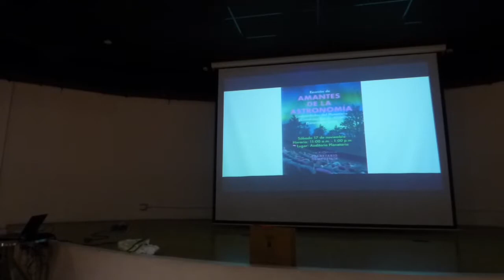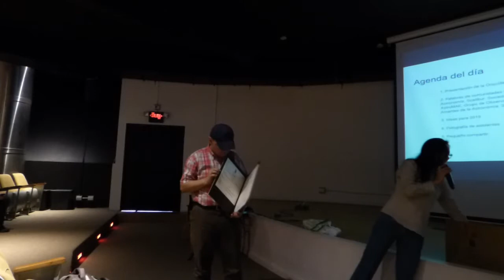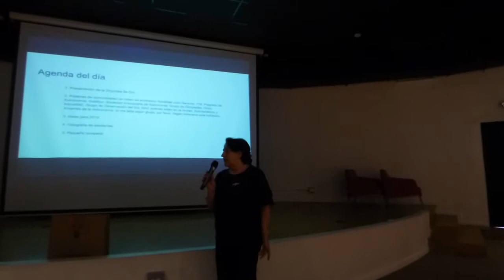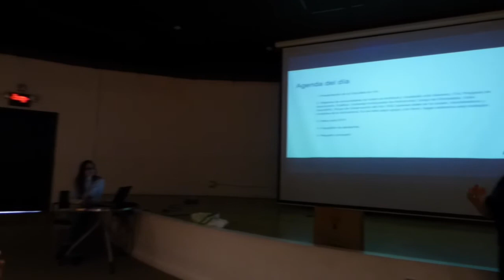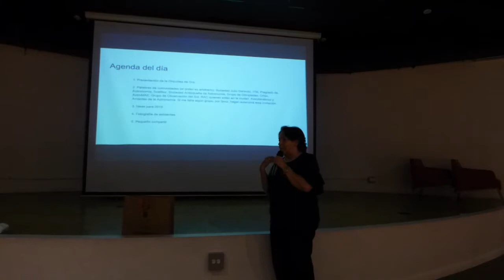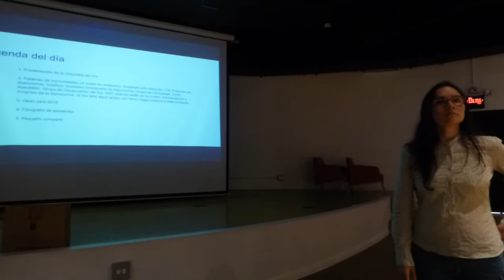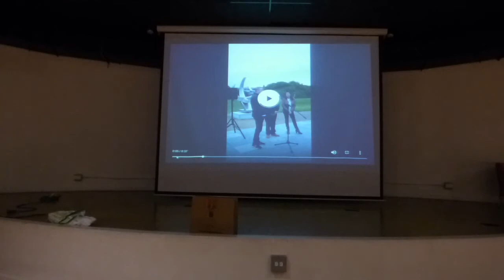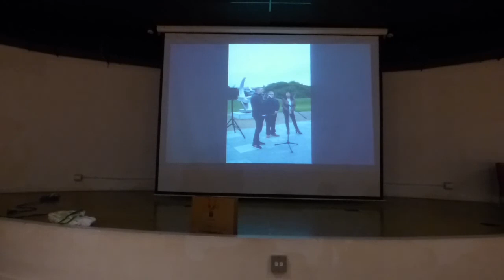(1/3) Apartes de la Charla: Amantes de la Astronomía - 17 de Noviembre de 2018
El sábado 17 de Noviembre de 2018 desde las 11:00 Am hasta las 1:00 PM. se tuvo la reunión de la Sociedad Julio Garavito en el Auditorio del Planetario de Medellín "Jesús Emilio Ramírez González-Antioquia-Colombia con la Charla: "Amantes de las Astronomía: Cómo nos fue en 2018?. Planeación 2019"

POR:
Comunidades del Planetario

La Sociedad Julio Garavito agradece a los Directivos del Parque Explora por permitirle realizar sus reuniones quincenales que han sido tradicionales por más de 43 años en un lugar que se ha convertido en un referente de Ciencia, Ingeniería, Tecnología, Creatividad, Innovación e Industria AeroEspacial en la Ciudad de Medellín.

Sinceramente:

Medellín-Antioquia
COLOMBIA.